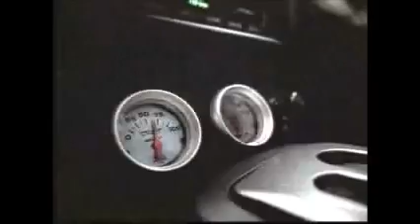2003 Mercury Marauder Commercial - "Make room for it"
Hello Everyone, and here today we have a car commercial from the past featuring the 2003 Mercury Marauder. The Marauder was a more tough, aggressive and more performance oriented version of the 2003  Ford Crown Victoria.  Lets get into specifications of the Marauder shall we?

Mercury revived the Marauder nameplate, last used in 1970, for the 2003 model year. Though, model years only lasted for 2 years as it was from 2003 to 2004 it was available, and only 11,052 units were made.

The only engine available for the Marauder was a specially tuned version of Fords Modular engine. This engine was a 4.6 Liter, DOHC, 8 cylinder engine that produced 302 Horsepower at 318 LB-FT of torque.

The only transmission available for the 2003 Marauder was a 4 speed automatic. Too bad a manual was not offered for the Marauder.

The Marauder came in only a 4 door sedan body style. Rear Wheel Drive was the only layout available.

Base price for the Marauder was  $34,495 in 2003, which amounts to $42,682 in 2015, a hefty price to pay.

If you wanted a muscle, tough and aggressive looking vehicle in Rear Wheel Drive, with an American nameplate on it for 2003, then the Mercury Marauder was the vehicle for you.

There are many more old car commercials uploaded on my channel and many more to come, so check my channel often for more videos!